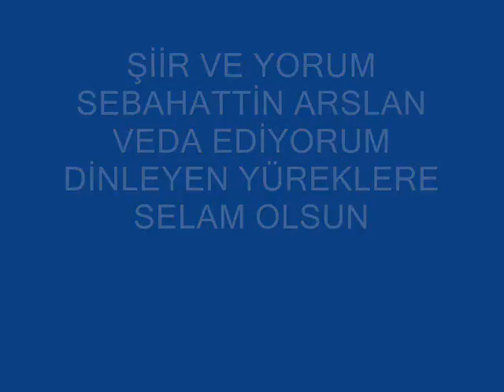VEDA EDİYORUM SEBAHATTİN ARSLAN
ŞİİR VE YORUM
SEBAHATTİN ARSLAN
VEDA EDİYORUM